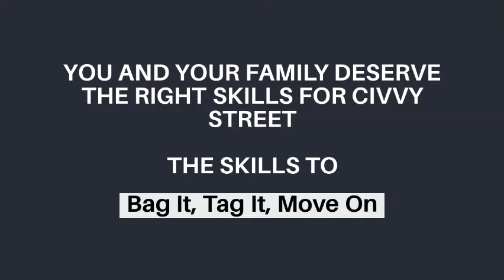CALLING ALL CALL SIG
APA Community Learning Hive offers a truly unique range of programmes. Designed to support those connected to some of the most challenging experiences.